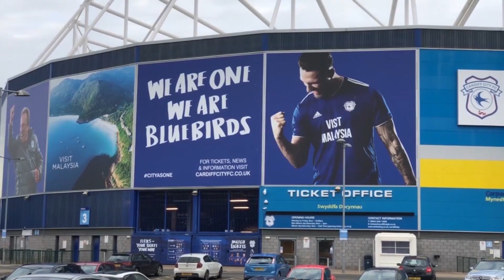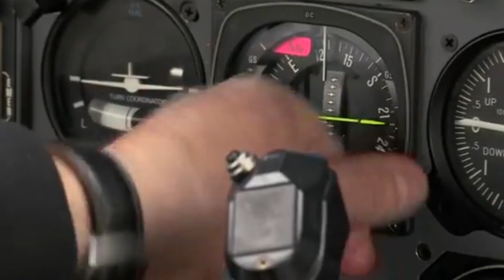Emiliano Sala's Pilot Was Not Permitted To Fly At Night!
Cardiff City has expressed their "shock" at reports that Emiliano Sala's pilot David Ibbotson was not in fact permitted to fly at night.